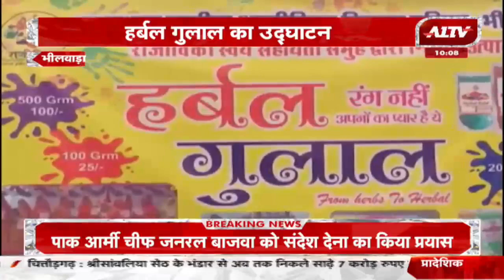Bhilwara: संभागीय आयुक्त भंवर लाल मेहरा का भीलवाड़ा दौरा, सभी विभागों के कार्यों की हुई समीक्षा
INDIA  || Hindi News || Latest News

A1 INDIA Channel :

A1INDIA  is a Hindi news channel with 24 hour coverage. A1INDIA covers breaking news, latest news, politics, entertainment and sports from all over India.